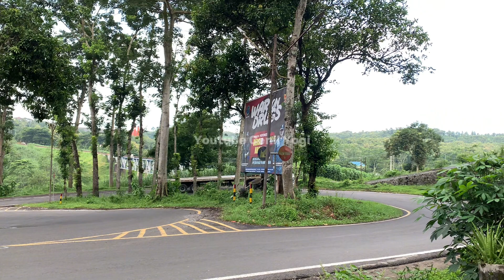Hino Balap Blong Kanan